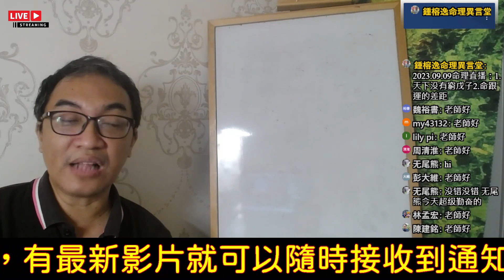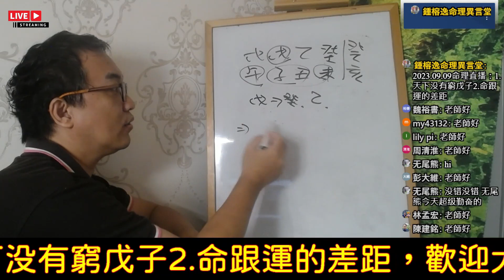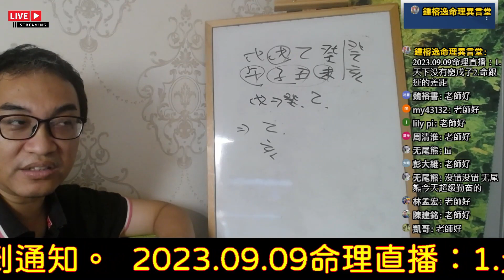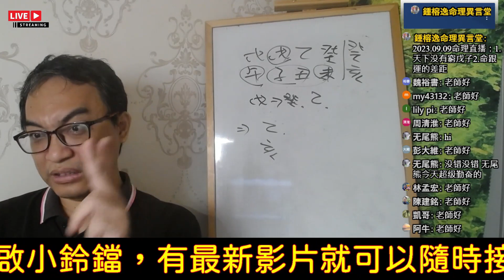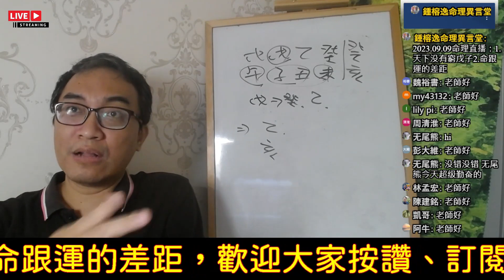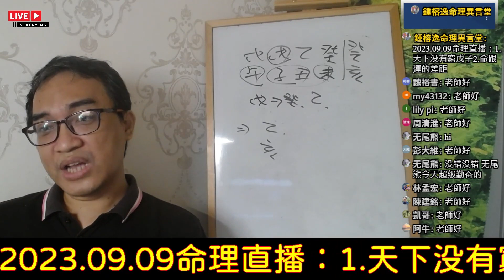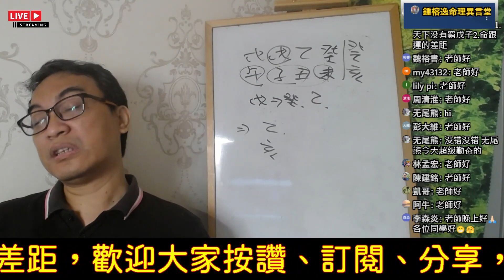2023.09.09命理直播精華版：天下沒有窮戊子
天下沒有窮戊子：
為什麼術語不精準？
服務項目(先預約)
3.八字批命(流年)3600、取名3600、勘宅12000、姓名鑒定500
4.Line：s12860990、微信：s12860990
7.服務地點：高雄市大社區萬金路82-7號(楠梓火車站前的旗楠路一路直走便可看見萬金路)